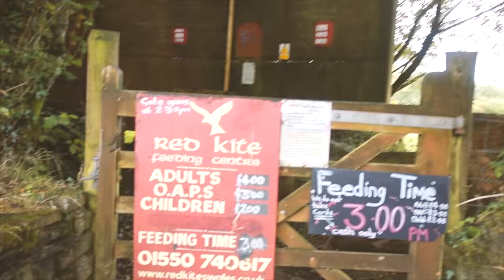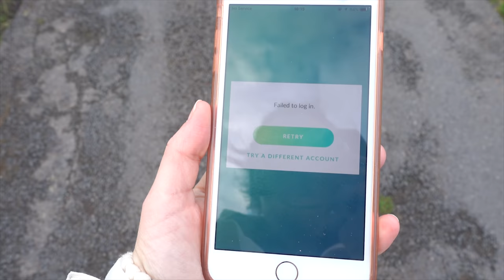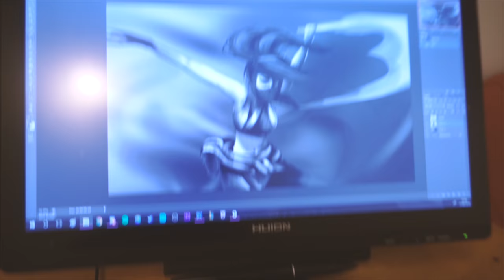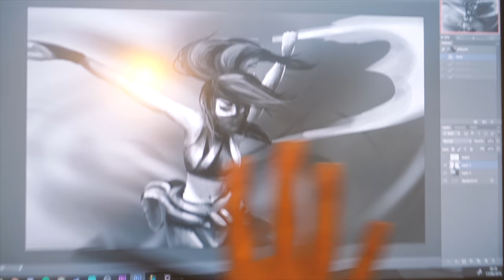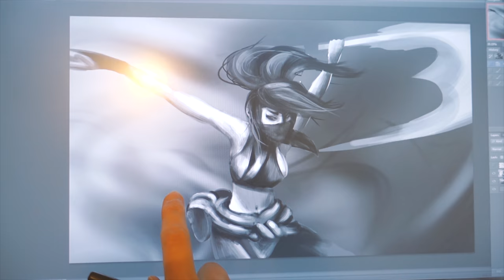WELSH RED KITE FEEDING! | LizeyMay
😍 Links! ***